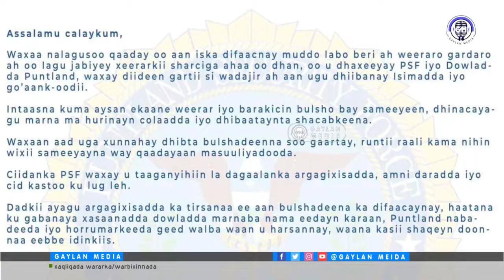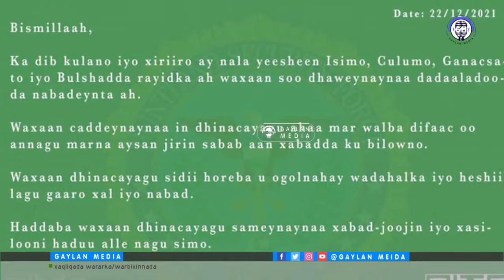Caawa Way Nabdoontahay Bosaso Ka Dib Is Farasaar Ciidan...."Faarax Abdulkadir"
Dadaalka Isimada ee Boosaaso, Dhawaaqa 2-da dhinac kala qabaan, Qodobka Caqabada 1aad noqonaya (2 Qodob ooo Xukuumadda PL wajihi doonto"!!